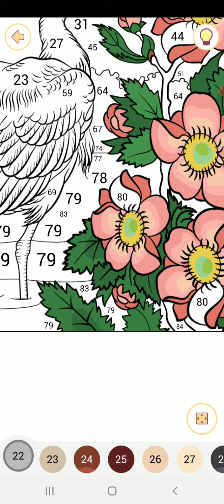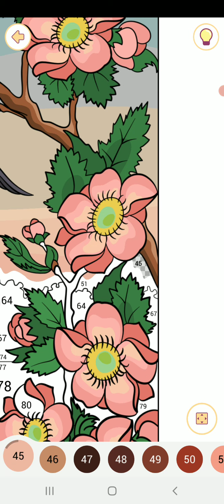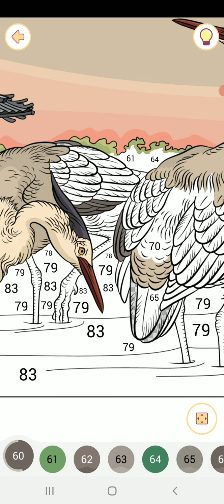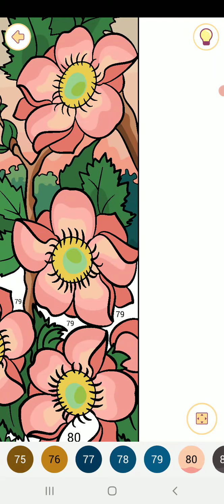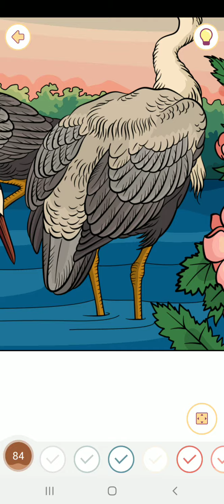Happy color gameplay # 104